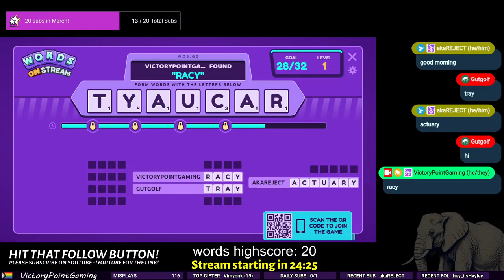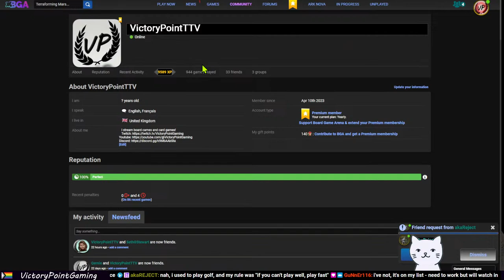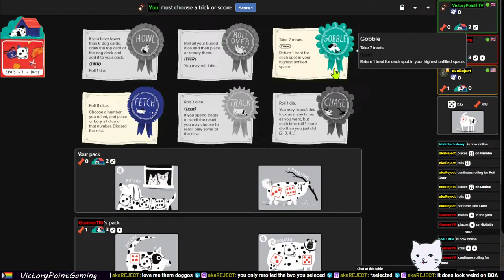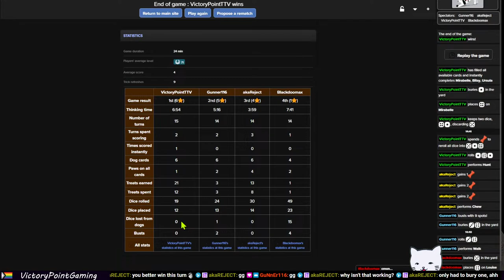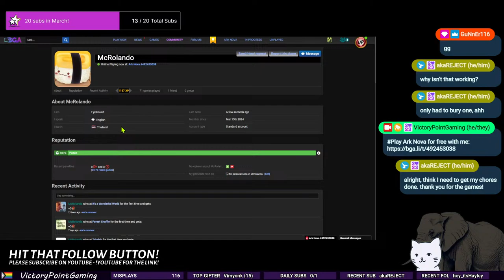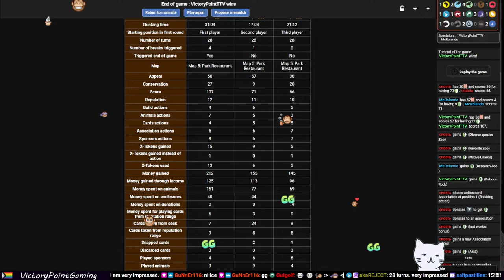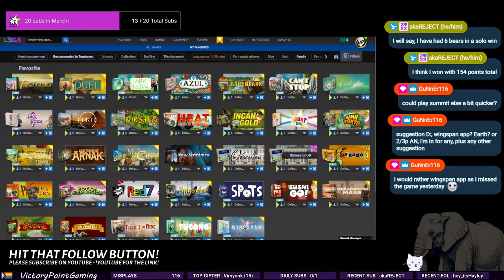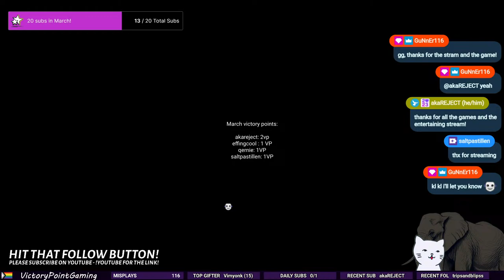let's play board games together ✨ let me know what you fancy 🌈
playing board games and chatting - live!